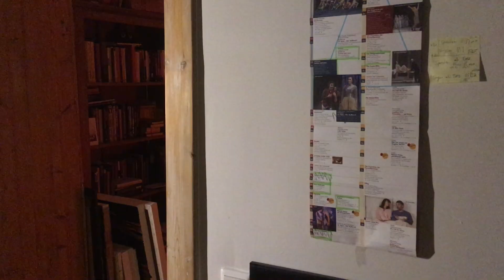Philipp und Hannes Spezial! • Schauspieler Philipp Sommer und sein Mitbewohner Hannes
„In einer WG weit, weit entfernt...“
Der ultimative Kampf zwischen Gut und Böse.
Philipp und Hannes Spezial!

Ein Video zu Corona-Zeite in der vorstellungsfreien Zeit.